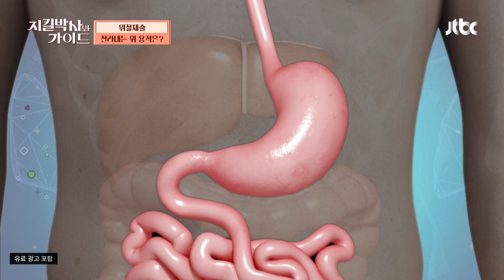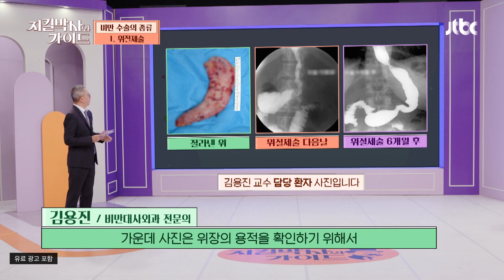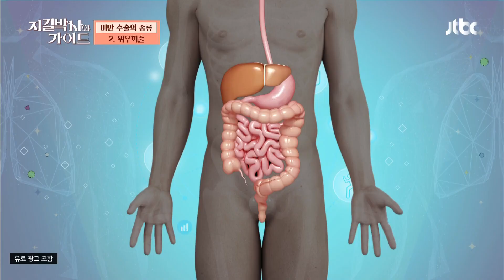[수술 체험] 위 절제술은 위를 얼마나 잘라낼까?🔎 | 지킬박사와 가이드 41회 | JTBC 230430 방송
[수술 체험] 위 절제술은 위를 얼마나 잘라낼까?🔎